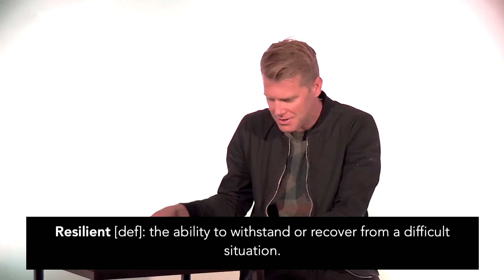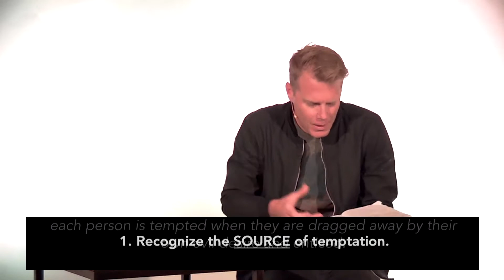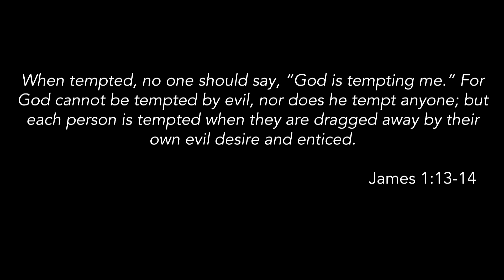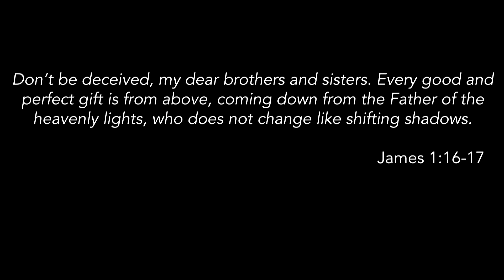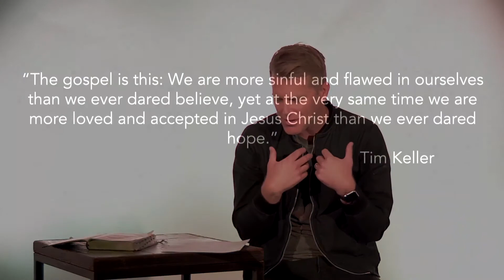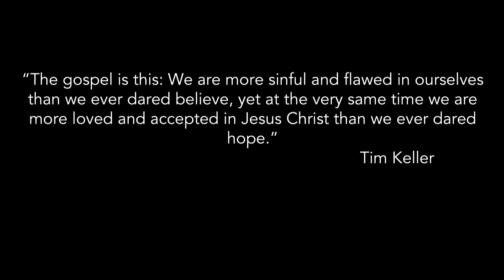Resilient: It's Tempting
Resilient[def]: the ability to withstand or recover from a difficult situation

Storms reveal the foundations we built our lives on. The good news is that even if all is washed away there is an opportunity to start new and to rebuild from the ground up. The question is, what are you going to rebuild your life upon? Join us for our new series called RESILIENT as we look at 4 foundational truths to build your life upon to withstand the storms of life.